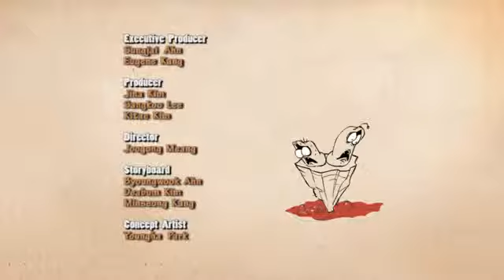Larva esp 027 Earthquake Ấu trùng tinh nghịch Động đất HD 720p]